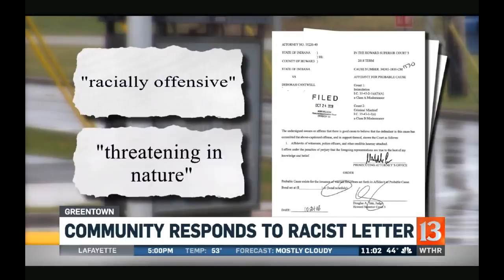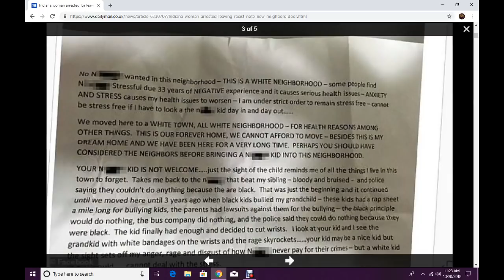WS WILL NOT ''APOLOGIZE'' FOR RACIST LETTER